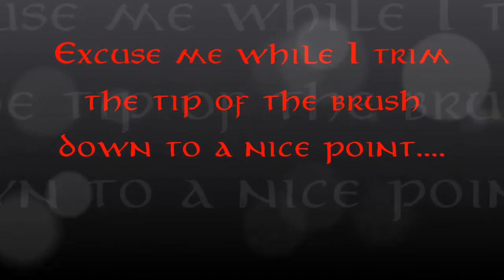Last Night On Earth Part 4 Painting the brown Zombies step 2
And so without further ado, let us continue with the brown zombies from Last Night on Earth. In this video I almost complete the trio of male zombie figures from the base game, all that needs to be done now is the textured bases.

Music: From The Shadows by Mary Beth Magallanes. I have no rights to the music at all, I am simply using this music because it is actually from the audio CD that comes with the game.